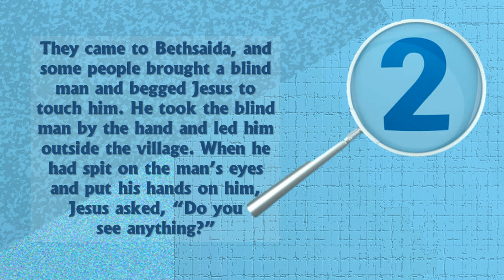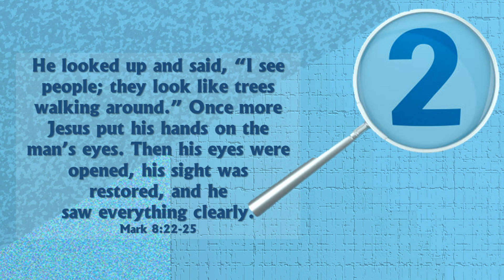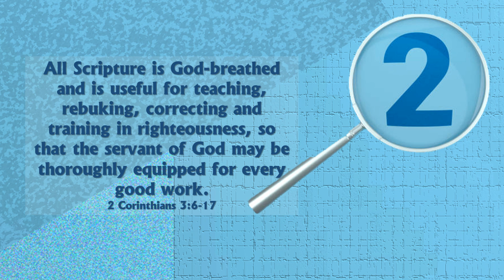July 23 Worth A Second Look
IT’S WORTH A SECOND LOOK

It’s always fascinating to look at things that seem to “break the mold” and be out of the ordinary way of things happening.  We have one of those occasions with Jesus to consider today.

All Jesus ever had to do, as He demonstrated on so many occasions, was to speak a word or be available to be touched, and healing flowed from Him to the person who needed it.

And yet, on this particular day, when Jesus had gotten the blind man to the place where He intended to heal Him, He had to act twice.

They came to Bethsaida, and some people brought a blind man and begged Jesus to touch him. He took the blind man by the hand and led him outside the village. When he had spit on the man’s eyes and put his hands on him, Jesus asked, “Do you see anything?” He looked up and said, “I see people; they look like trees walking around.” Once more Jesus put his hands on the man’s eyes. Then his eyes were opened, his sight was restored, and he saw everything clearly.
Mark 8:22-25

Saliva was thought to have curative powers in Jesus’ day and so rather than being something gross, this action of Jesus spitting and putting the saliva on the man’s eyes was something very understandable to the blind man and those who would be watching. Jesus does what he so often did, reached out and put His hands on the man’s eyes to bless Him.

And this is where it gets interesting.  Jesus asks the man if he could see anything and the man shared how he had a pretty blurry vision of what was going on.  So Jesus put His hands on  the man again and this time the healing was complete.

Why things happened in this way, none of us will know but what it made me pause and reflect about is how we sometimes need to take a second look at what God is saying, what God is doing, and allow God to bless us and bless the circumstances we find ourselves in so we can experience the fullness of what Gods to accomplish in us and around us.

Heavenly Father, in our quick-fix world we want the shortest, easiest way to get a problem solved but that’s obviously not always the best way, Your way.

I pray today that we would have the humility and trust we need to keep coming back to You until our vision is clear and our hearts are settled in You healing truth.  You have the Words of eternal life and we need to look and look again at all You are saying and doing so we can understand and walk in obedience to that. Amen

All Scripture is God-breathed and is useful for teaching, rebuking, correcting and training in righteousness, so that the servant of God may be thoroughly equipped for every good work.
2 Corinthians 3:6-17

How many looks at God’s Word might it take for us to get all that goodness into us?  Let’s take time to look and look again at what God is giving us today.